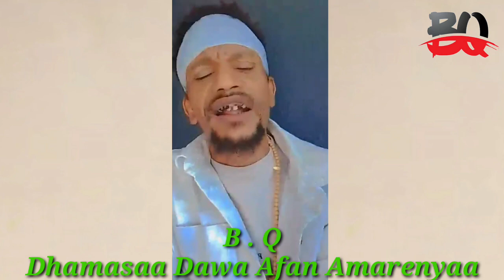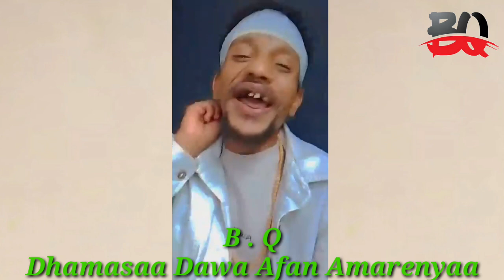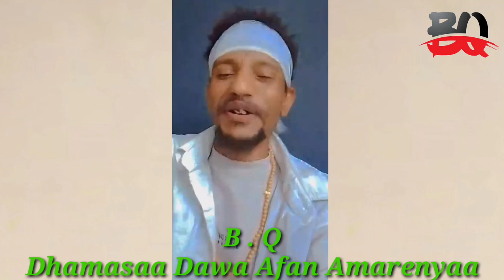Artist Kadir Martu Malif Foon Fon Iffi Nyatuu Tanaa Amarifadhaa 30 August 2023